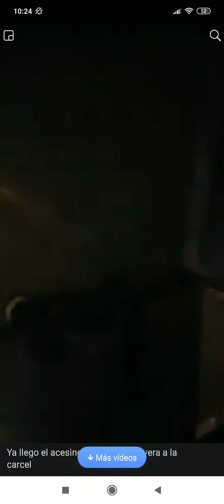El asesino de la niña de 4 años en Rivera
El asesino llegando a la cárcel de Rivera Uruguay